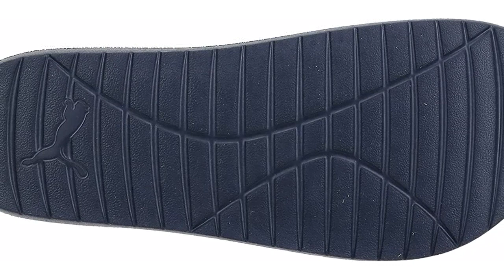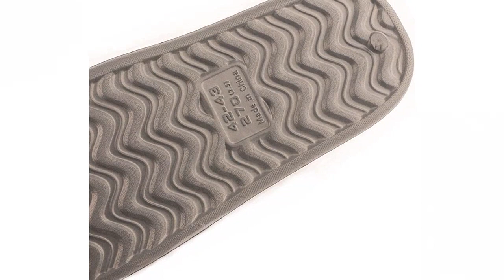Chanclas verano hombre: 3 Mejores Chanclas para Verano Hombre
✋  Aquí están 3 mejores chanclas para verano hombre disponibles en el mercado.

🔽🔽🔽 ENLACES DE COMPRA CHANCLAS VERANO HOMBRE 🔽🔽🔽

1) adidas Adilette Aqua, Zapatillas Unisex Adulto

2) PUMA Divecat V2 Lite, Chanclas Unisex Adulto

3) Chanclas y Sandalias de Piscina Para Mujer Hombre Unisex, Zapatillas EVA Casa Verano Pantuflas de baño

00:00 - Intro
00:04 - 1) adidas Adilette Aqua, Zapatillas Unisex Adulto...
00:34 - 2) PUMA Divecat V2 Lite, Chanclas Unisex Adulto...
01:51 - 3) Chanclas y Sandalias de Piscina Para Mujer Hombre...
02:35 - Outro